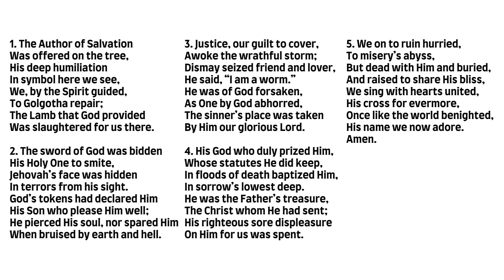PHSS 18: The Author of Salvation (EWING - Organ)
Psalms, Hymns and Spiritual Songs is the acapella praise and worship hymnbook of the Churches of God (visit churchesofgod.info for more information).

Hymn Tune - Ewing
Composer - Alexander Ewing

1. The Author of Salvation
Was offered on the tree,
His deep humiliation
In symbol here we see,
We, by the Spirit guided,
To Golgotha repair;
The Lamb that God provided
Was slaughtered for us there.

2. The sword of God was bidden
His Holy One to smite,
Jehovah’s face was hidden
In terrors from his sight.
God’s tokens had declared Him
His Son who please Him well;
He pierced His soul, nor spared Him
When bruised by earth and hell.

3. Justice, our guilt to cover,
Awoke the wrathful storm;
Dismay seized friend and lover,
He said, “I am a worm.”
He was of God forsaken,
As One by God abhorred,
The sinner’s place was taken
By Him our glorious Lord.

4. His God who duly prized Him,
Whose statutes He did keep,
In floods of death baptized Him,
In sorrow’s lowest deep.
He was the Father’s treasure,
The Christ whom He had sent;
His righteous sore displeasure
On Him for us was spent.

5. We on to ruin hurried,
To misery’s abyss,
But dead with Him and buried,
And raised to share His bliss,
We sing with hearts united,
His cross for evermore,
Once like the world benighted,
His name we now adore.
Amen.